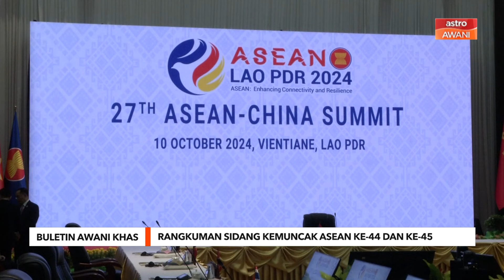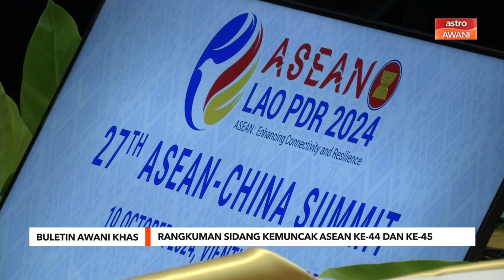Apa Kemampuan Malaysia Sebagai Pengerusi ASEAN 2025?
Malaysia mempunyai keupayaan dalam kepimpinannya untuk meneruskan visi ASEAN pasca 2025 yang menekankan inovasi, keberlanjutan digitalisasi dan ini meningkatkan daya saing negara-negara anggota ASEAN.

Ini kerana menurut Felo Dasar Kanan, Jabatan Perangkaan Dasar dan Operasi, ERIA, Dr. Intan Murnira Ramli cabaran utama dalam ASEAN termasuk ketidakseragaman peraturan dan perlindungan ekonomi, selain kebergantungan kepada ekonomi-ekonomi tertentu.